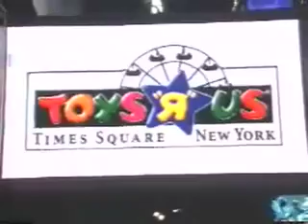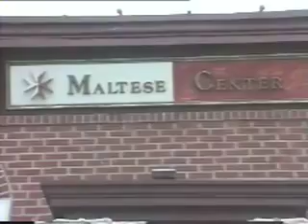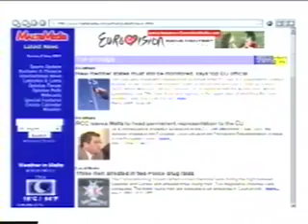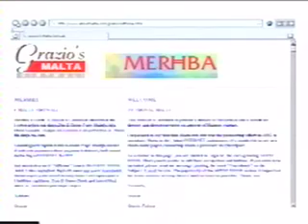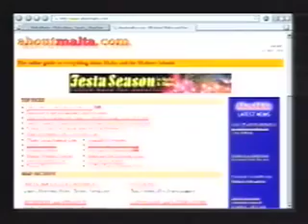Toni Sant f'Il-Holma Amerikana - 1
When Toni Sant lived in New York he was interviewed for the TVM programme Il-Holma Amerikana featuring Maltese people living in the USA. The interview was shot in 2003 and first appeared on TV screens across Malta in May 2004.